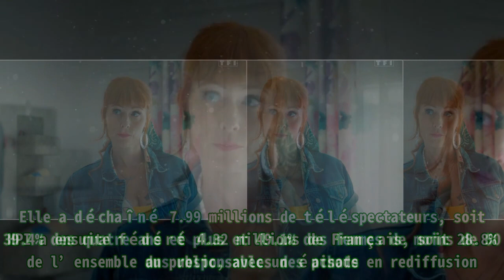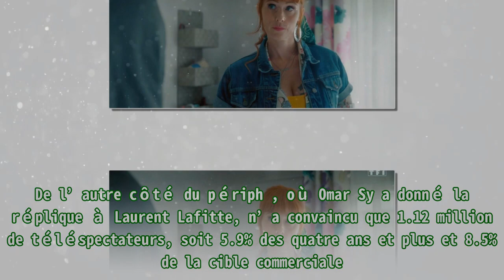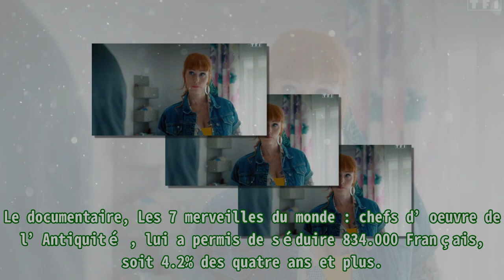Audiences TV prime (jeudi 16 juin 2022) : HPI (TF1) écrase La stagiaire (France 3), flops pour Léa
Audiences TV prime (jeudi 16 juin 2022) : HPI (TF1) écrase La stagiaire (France 3), flops pour Léa |Invicta Men's Pro Diver Stainless Steel Quartz Watch . Please help me with an order to maintain the system, thanks a lot.| Final en beauté pour HPI. La série d’Audrey Fleurot a hissé TF1 large leader des audiences de première partie de soirée avec l’ultime épisode de sa saison 2 le jeudi 16 juin 2022. Elle a déchaîné 7.99 millions de téléspectateurs, soit 39.4% des quatre ans et plus et 49.1% des femmes de moins de 50 ans responsables des achats. HPI a ensuite fédéré 4.32 millions de Français, soit 28.8% de l’ensemble du public, avec un épisode en rediffusion. France 3 était loin derrière avec La stagiaire . La série, portée par Michèle Bernier, a proposé deux épisodes en rediffusion. Elle n’a pas fait le poids face au phénomène HPI en se limitant à la présence de 1.68 et 1.65 million de téléspectateurs. Ses parts de marché se sont élevées à 8.3% et 9.2% auprès du public âgé de quatre ans et plus. La soirée cinéma de M6 a viré au flop. De l’autre côté du périph , où Omar Sy a donné la réplique à Laurent Lafitte, n’a convaincu que 1.12 million de téléspectateurs, soit 5.9% des quatre ans et plus et 8.5% de la cible commerciale. Léa Salamé a suivi le même chemin avec France 2022, magazine qu’elle a mené avec Laurent Guimier, en présence de 1.08 million de personnes, soit 5.9% de l’ensemble du public, sur France 2. Du côté des autres chaînes, W9 a dominé ses concurrentes de la TNT avec un documentaire. Michel Sardou : l’indomptable a suscité l’intérêt de 828.000 téléspectateurs, soit 4.3% de l’ensemble du public. France 5 était en embuscade. Le documentaire, Les 7 merveilles du monde : chefs d’oeuvre de l’Antiquité , lui a permis de séduire 834.000 Français, soit 4.2% des quatre ans et plus.